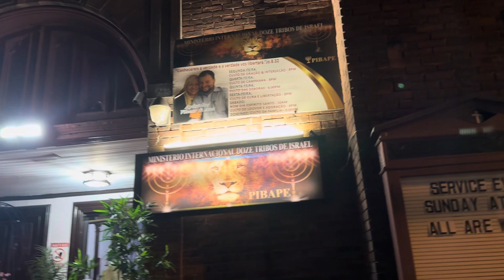13 de novembro de 2023